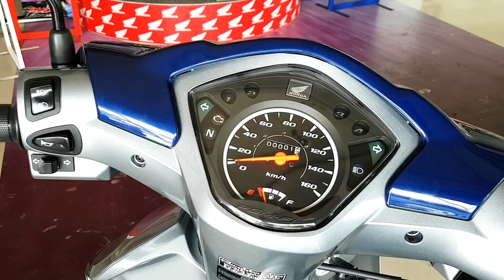Honda wave 110i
Honda wave 110i รุ่นล้อแม็ค (สตาร์ทมือ+ดิสก์เบรกหน้า) ราคา 45,000 บาท(ราคาอาจเปลี่ยนแปลง)+-
ฮอนด้า เวฟ 110i ใหม่
เครื่องยนต์ : 4 จังหวะ SOHC ระบายความร้อนด้วยอากาศ
ระบบจ่ายน้ำมัน : แบบหัวฉีด PGM-FI
กระบอกสูบ : 109.1 ซีซี.
ระบบคลัทช์ : คลัทช์เปียก แบบหลายแผ่นซ้อนกัน
ระบบเกียร์ : เกียร์วน 4 ระดับ
ติดเครื่องยนต์ : สตาร์เท้า และสตาร์ทมือ+สตาร์ทเท้า
ถังน้ำมันเชื้อเพลิง : 3.7 ลิตร